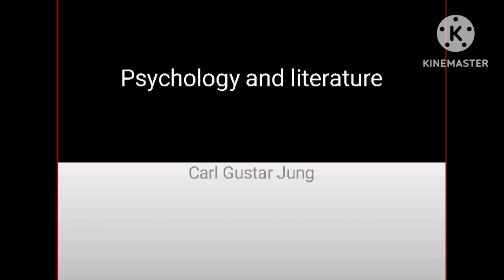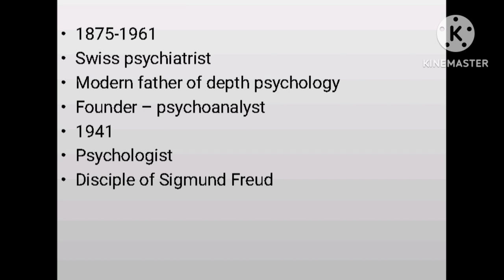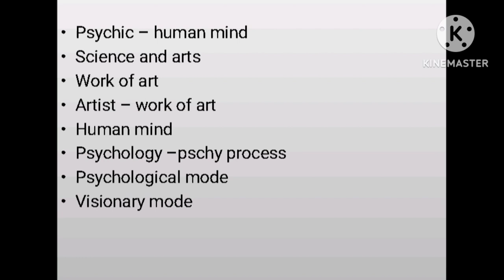Psychology and literature by Carl Gustar Jung /Psychology and literature by Carl summary in tamil